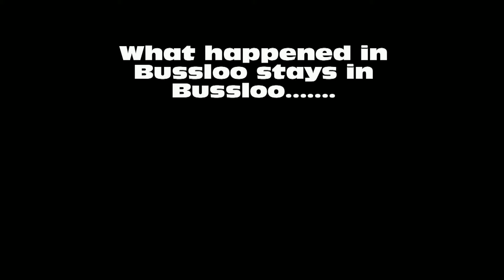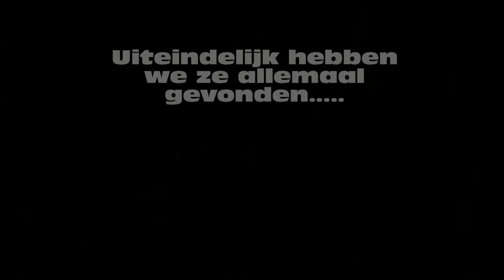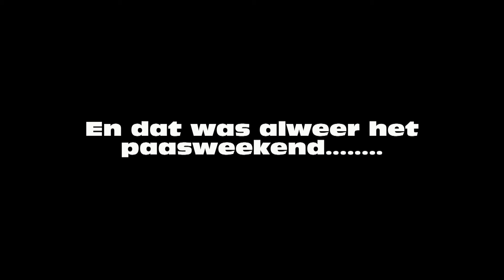Paas weekend.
Eindelijk, oma, Juul en ik gaan een dagje winkelen en kuren in Bussloo! Daar was deze tweeling mamma heel erg aan toe. Eenmaal thuis vieren we pasen en zoeken we eieren. Altijd leuk om een jaar later weer tegen te komen. De mannen hebben carroussel en Maarten blijft dit jaar gelukkig zitten. Jim en Sam zijn prachtig in hun smoking! Dat zien we graag!